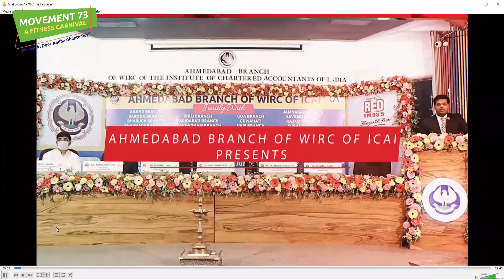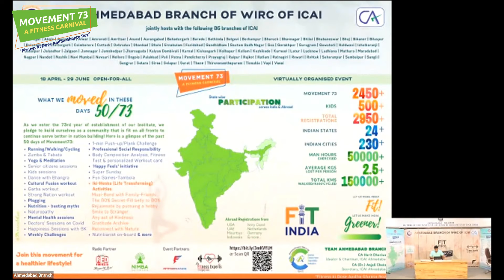Super Sunday on 13-06-2021 Interactions with Chairmen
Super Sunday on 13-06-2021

Topic:
Interactions with Chairmen of Various Branches,
Live Testimonials & Important Updates of Movement 73